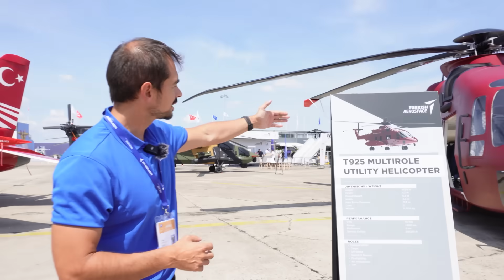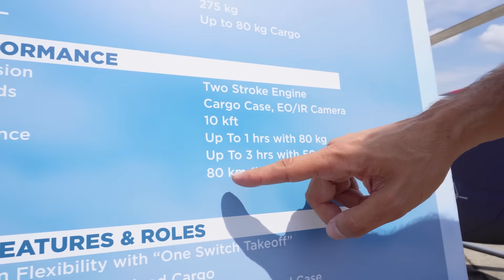LA TURQUIE VA-T-ELLE RATTRAPER LES CONSTRUCTEURS D'AERONEFS "OCCIDENTAUX" ?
Aujourd'hui nous allons visiter le stand le TAI au salon du Bourget 2023
De nombreuses nouveautés, et surtout la plupart volent déjà !!

Nous ne pouvions pas ne pas venir voir le stand de ce pays qui pèse de plus en plus dans l'aéro militaire, et a étonné avec ses drones depuis quelques années.

Présentation des projets - prototypes

Fly safe!

00:00 TAI
00:25 HELICO 10T
01:15 CHASSEUR LEGER
03:25 DRONE XPORT
05:10 MALD 2.0?
06:30 DRONE MALE
11:20 L'EUROPE DES ANNEES 60 ?
12:30 INTERVIEW AVEC DG TAI FRANCE
14:14 ET LA SUITE ?